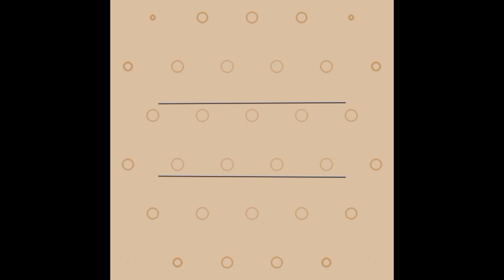Mini Pouch Chain Bags The Must-Have Trend of 2023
The mini pouch chain bag for ladies is a versatile and trendy accessory that comes in various styles, colors, and materials. Let's explore some of the different styles and colors in more detail:
Classic Leather Mini Pouch Chain Bag:
Style: A timeless and sophisticated design, often featuring smooth or textured leather with minimal embellishments for a clean and elegant look.
Colors: Classic colors like black, brown, tan, and navy are popular choices for a versatile and refined appearance. These colors easily complement different outfits and occasions.
Quilted Mini Pouch Chain Bag:
Style: Inspired by iconic designs from luxury brands, this bag features a quilted pattern, giving it a luxurious and chic appearance.
Colors: Quilted bags are often available in classic colors like black, white, beige, and metallic shades like gold and silver, adding a touch of glamour to any ensemble.
Crossbody Mini Pouch Chain Bag:
Style: This style includes a longer chain strap, allowing the bag to be worn across the body for a practical and hands-free option.
Colors: Crossbody bags come in an extensive range of colors, from vibrant shades like red, pink, and turquoise to pastels like blush, mint, and baby blue, making them perfect for adding a pop of color to an outfit.
Transparent Mini Pouch Chain Bag:
Style: A modern and edgy twist on the traditional mini pouch, this bag features transparent or translucent materials, often with a solid-colored or printed inner pouch to keep belongings discreet.
Colors: Transparent bags come in various accent colors, such as black, white, or colorful trims, making them eye-catching and on-trend.
Embellished Mini Pouch Chain Bag:
Style: These bags feature decorative elements like studs, crystals, pearls, or embroidery, adding a touch of glamour and uniqueness to the design.
Colors: Embellished bags can be found in a wide range of colors, with the embellishments often contrasting or complementing the bag's base color.
Animal Print Mini Pouch Chain Bag:
Style: For those looking to make a bold statement, animal print mini pouch chain bags offer a fashionable and fierce touch.
Colors: Leopard, zebra, and snakeskin prints are popular choices, offering a mix of earthy and neutral tones with distinctive patterns.
Metallic Mini Pouch Chain Bag:
Style: These bags feature a metallic finish, giving them a shiny and glamorous appearance.
Colors: Metallic bags come in silver, gold, rose gold, and bronze shades, providing a luxurious touch to any outfit.
Faux Fur Mini Pouch Chain Bag:
Style: Ideal for colder seasons or adding texture to an outfit, faux fur mini pouch chain bags exude warmth and coziness.
Colors: Faux fur bags come in a variety of colors, from natural fur tones like brown and gray to bold colors like pink, blue, and green.
Remember that fashion trends and availability may vary, but these styles and colors should give you a good idea of the diverse options you can find when shopping for a mini pouch chain bag for ladies. Whether you prefer a classic, edgy, or glamorous look, there's a mini pouch chain bag to suit your personal style and needs.The mini pouch chain bag for ladies is a stylish and compact accessory designed to carry essentials while adding a touch of elegance to any outfit. This chic bag is usually made from high-quality materials such as leather, faux leather, fabric, or other durable materials, making it both fashionable and functional.
Key features of the mini pouch chain bag include:
Size: The bag is small and typically measures around 5 to 8 inches in width and height, with a slim depth. This petite size allows it to hold just the essentials, such as a smartphone, keys, cards, and some makeup items.
Design: The mini pouch chain bag often boasts a simple and sleek design with clean lines, making it versatile enough to complement various looks, from casual to formal attire.
Closure: It typically features a secure closure, such as a zipper or magnetic snap, ensuring that your belongings are safe and won't accidentally fall out.
Chain strap: The bag comes with a delicate chain strap, usually made of metal, which adds a touch of sophistication. The chain can be worn as a crossbody, allowing for hands-free convenience, or doubled up to wear as a shoulder bag.
Interior: Though small, the interior of the mini pouch chain bag is well-organized with pockets or compartments to keep your belongings neat and easily accessible.
Colors and styles: These bags are available in a wide array of colors, from classic neutrals like black, brown, and beige to vibrant hues and pastel shades. Some may have embellishments like studs, tassels, or decorative hardware, allowing you to choose one that suits your personal style.